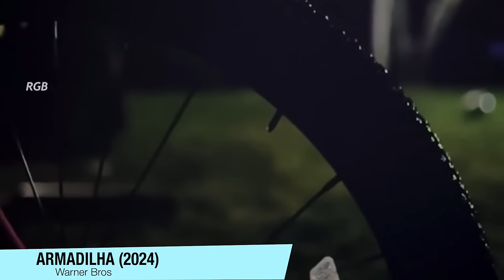ARMADILHA é outra ENGANAÇÃO dos SHYAMALAN! | Critica + FINAL EXPLICADO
Armadilha chegou aos cinemas, e aqui está um vídeo falando sobre ele, sem spoilers, e com spoilers, e destacando sobre o final dele.

Sinopse: Armadilha, com direção e roteiro por M. Night Shyamalan, segue Cooper (Josh Hartnett) e sua filha adolescente. Ambos estão em um show de música pop quando Cooper percebe a presença excessiva de policiais ao redor e isso o deixa inquieto. Rapidamente, ele consegue descobrir com a equipe que trabalha no local, que ambos estão no epicentro de uma armadilha montada para capturar um serial killer. O que deveria ser uma noite de diversão entre pai e filha, se transforma em uma luta desesperada pela sobrevivência, enquanto tentam escapar das garras do assassino que os cercou. Contudo, a verdade é que Cooper está fugindo dele mesmo. O filme acompanha a angustiante jornada de Cooper e sua filha enquanto são perseguidos implacavelmente, com uma trilha sonora que intensifica cada momento de suspense e adrenalina. Entre reviravoltas chocantes e confrontos emocionais, eles precisam encontrar uma maneira de desvendar o plano do assassino e sair vivos dessa situação desesperadora.

Sumário:
00:00 - Critica (Sem Spoilers)
05:14 - FINAL EXPLICADO